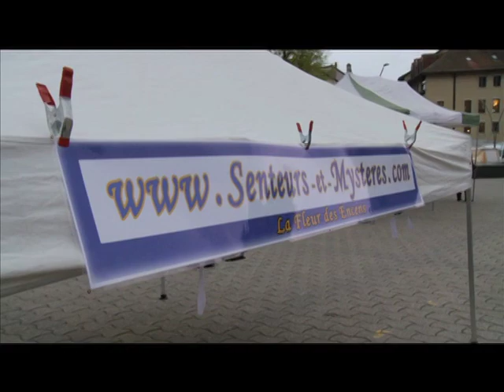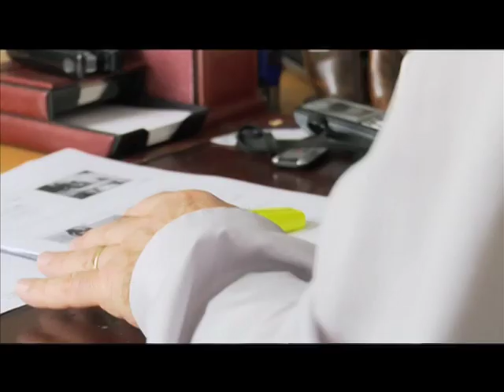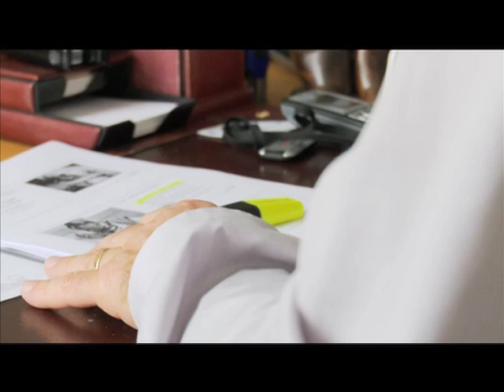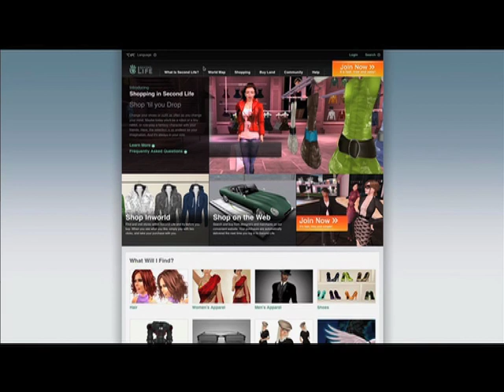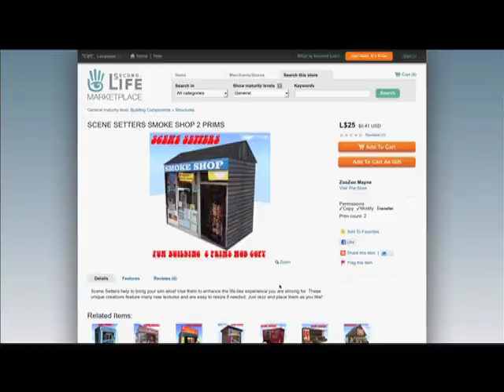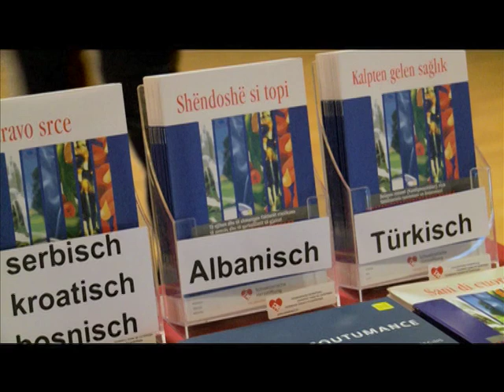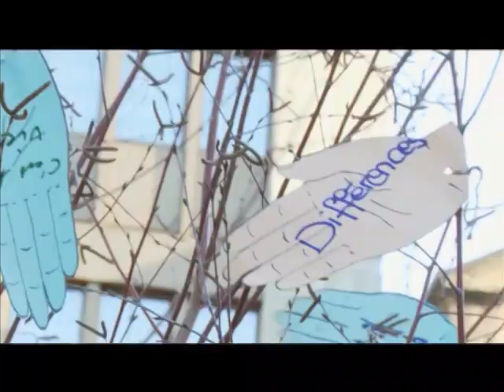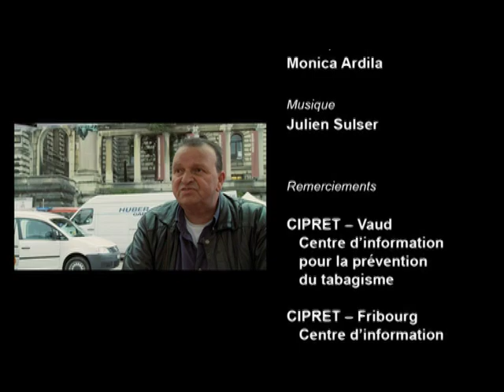Carrefours 34ème édition